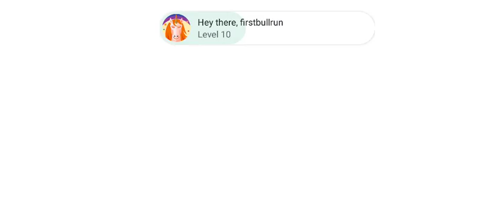Cats are Liquid - ABP [World 1]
I luv cats :3 meow meow